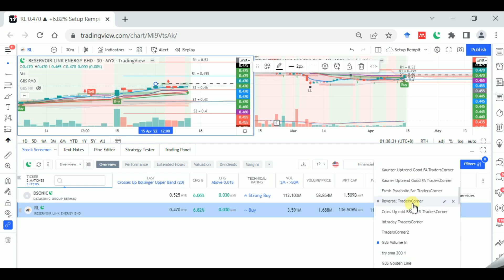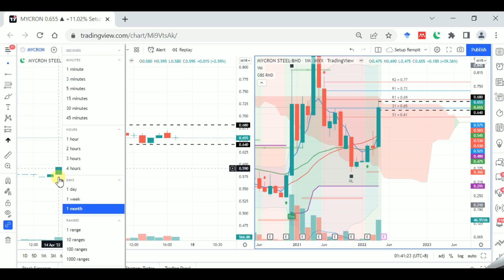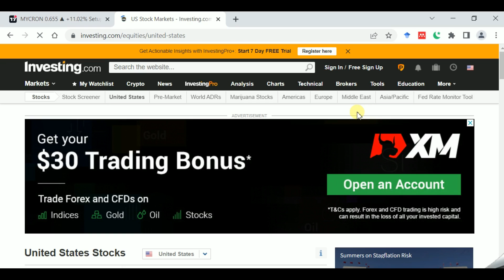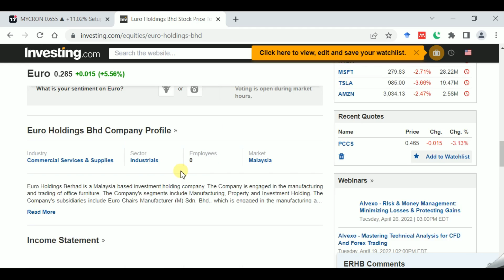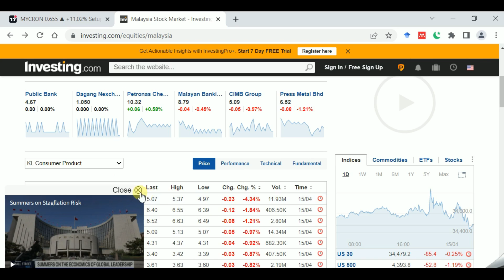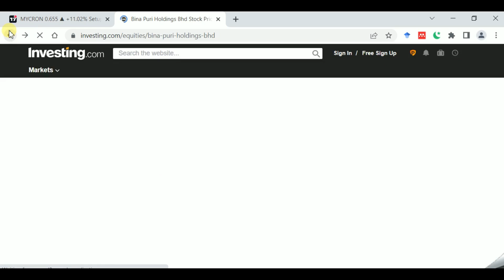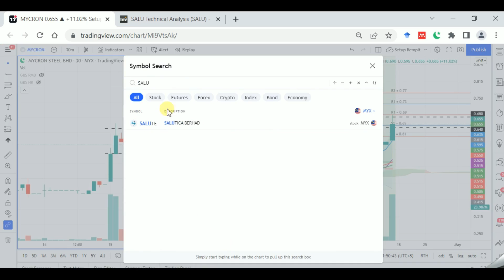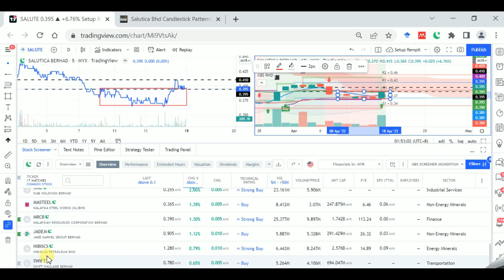Cara Kesan Jerung, Mencari Kaunter Berpotensi, Review Kaunter Momentum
Sekadar kajian & pembelajaran. Bukan buycall. Trade at your own risk.

Berminat untuk join meeting,membeli indicators & join support group boleh pm saya di telegram @shahidahfz